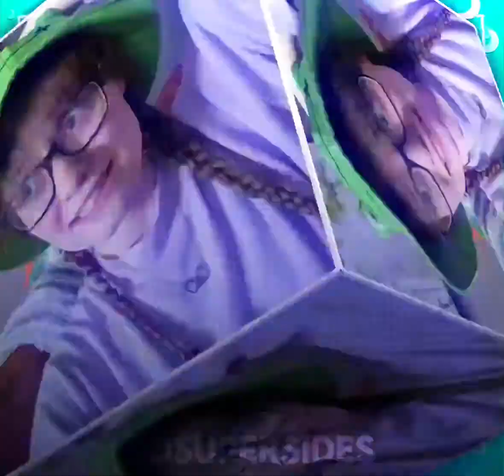Geminitay - Maniac (Edit)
I take requests!! If you want a certain edit of anyone you see edits of on my YouTube or Instagram, comment/dm me a audio and what person and I’ll try my best to get it done ASAP!! /g

Pronouns for today: They/Them! If you can’t respect them, please get off my account. I’m not going to accept homophobia or transphobia on my account. /srs